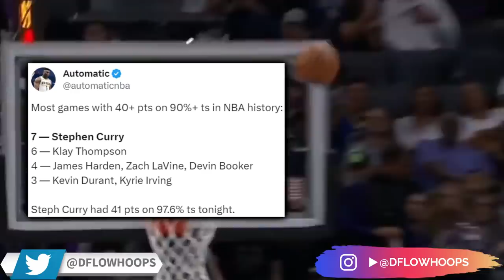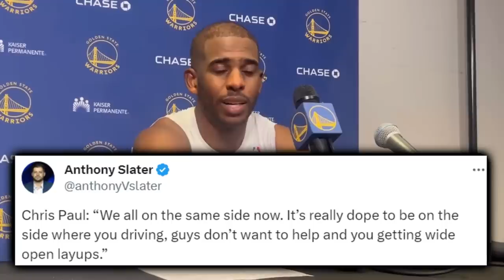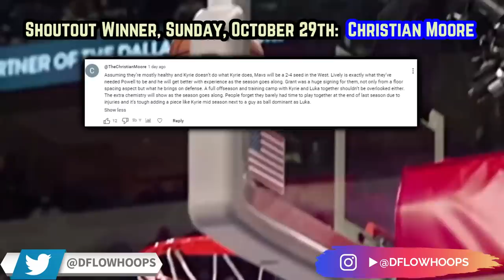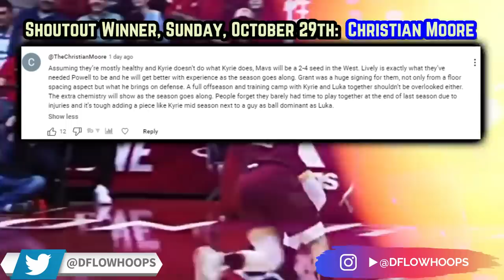The Golden State Warriors Just Refreshed Our Memory…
Curry mirrored what he did last spring versus the Kings, while vintage showings from CP3 & Klay displayed how lethal the dubs' hall of fame backcourt is. However, even with Draymond’s return coming up versus Houston- what/who is the answer to the dubs center depth behind Kevon Looney? Stick around.

0:00, Intro

1:31, So Inspirational...

2:50, Curry’s 41 Piece

4:47, Vamped IQ With 3 Hall Of Famers

5:23, Resolving The Center Depth Issue

7:23, Down The Stretch @SAC 10/27/23

7:43, Community Speaks/Outro